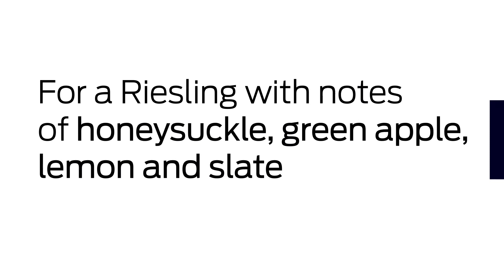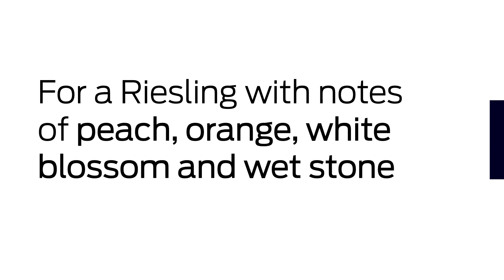Grape Basics: Riesling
From flavors and aromas to ideal serving temperatures and top regions, here’s your cheat sheet to learning Riesling in under one minute.